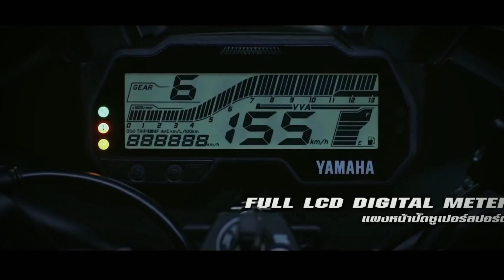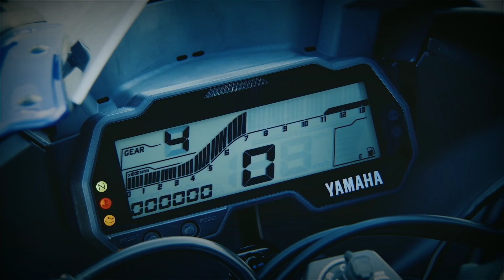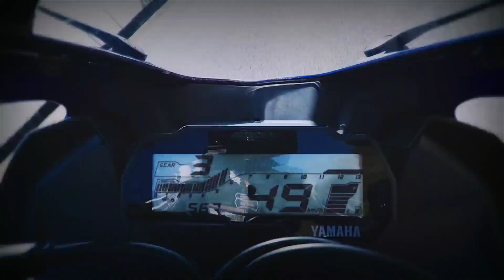Yamaha R15 V4 Electric Version Launch Soon In India 2021 | Price And Launch Date ?By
Yamaha R15 V4 Electric Version Launch Soon In India 2021 | Price And Launch Date ?
By fattboy

So Guys In This video I'll give u a brief information about upcoming r15 Electric Bike..

°°ᴘʟᴇᴀꜱᴇ ᴅᴏɴ'ᴛ ꜰᴏʀɢᴇᴛ ᴛᴏ ʟɪᴋᴇ, ꜱʜᴀʀᴇ & ꜱᴜʙꜱᴄʀɪʙᴇ°°

*𝓨𝓸𝓾𝓻 𝓞𝓷𝓮 𝓛𝓲𝓴𝓮 𝓒𝓪𝓷 𝓜𝓪𝓴𝓮 𝓜𝔂 𝓓𝓪𝔂☺️*

"ᴄᴏᴘʏʀɪɢʜᴛ ᴅɪꜱᴄʟᴀɪᴍᴇʀ"

ꜱᴏᴍᴇ ᴄᴏɴᴛᴇɴᴛꜱ ᴀʀᴇ ᴜꜱᴇᴅ ꜰᴏʀ ᴇᴅᴜᴄᴀᴛɪᴏɴᴀʟ ᴘᴜʀᴘᴏꜱᴇ ᴜɴᴅᴇʀ ꜰᴀɪʀ ᴜꜱᴇ. ᴄᴏᴘʏʀɪɢʜᴛ ᴅɪꜱᴄʟᴀɪᴍᴇʀ ᴜɴᴅᴇʀ ꜱᴇᴄᴛɪᴏɴ 107 ᴏꜰ ᴛʜᴇ ᴄᴏᴘʏʀɪɢʜᴛ ᴀᴄᴛ 1976, ᴀʟʟᴏᴡᴀɴᴄᴇ ɪꜱ ᴍᴀᴅᴇ ꜰᴏʀ "ꜰᴀɪʀ ᴜꜱᴇ" ꜰᴏʀ ᴘᴜʀᴘᴏꜱᴇꜱ ꜱᴜᴄʜ ᴀꜱ ᴄʀɪᴛɪᴄɪꜱᴍ, ɴᴇᴡꜱ ʀᴇᴘᴏʀᴛɪɴɢ, ᴛᴇᴀᴄʜɪɴɢ, ꜱᴄʜᴏʟᴀʀꜱʜɪᴘ, ᴀɴᴅ ʀᴇꜱᴇᴀʀᴄʜ. ꜰᴀɪʀ ᴜꜱᴇ ɪꜱ ᴀ ᴜꜱᴇ ᴘᴇʀᴍɪᴛᴛᴇᴅ ʙʏ ᴄᴏᴘʏʀɪɢʜᴛ ꜱᴛᴀᴛᴜᴇ ᴛʜᴀᴛ ᴍɪɢʜᴛ ᴏᴛʜᴇʀᴡɪꜱᴇ ʙᴇ ɪɴꜰʀɪɴɢɪɴɢ. ɴᴏɴ-ᴘʀᴏꜰɪᴛ, ᴇᴅᴜᴄᴀᴛɪᴏɴᴀʟ ᴏʀ ᴘᴇʀꜱᴏɴᴀʟ ᴜꜱᴇ ᴛɪᴘꜱ ᴛʜᴇ ʙᴀʟᴀɴᴄᴇ ɪɴ ꜰᴀᴠᴏᴜʀ ᴏꜰ ꜰᴀɪʀ ᴜꜱᴇ.